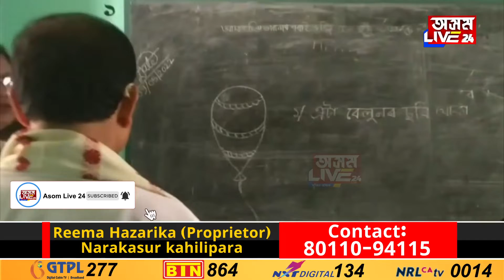গুণোৎসৱৰ প্ৰথম পৰ্যায়ত অন্তৰ্ভূক্ত হৈছে দৰং জিলা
১১ মে'ত ৰাজ্যখনত অনুষ্ঠিত হ'ব প্ৰথম পৰ্যায়ৰ গুণোৎসৱ
ছিপাঝাৰৰ বিদ্যালয়ৰ গুনোৎসৱত ১১ মে'ত ছিপাঝাৰত উপস্থিত হ'ব মুখ্যমন্ত্ৰী ড°হিমন্ত বিশ্ব শৰ্মা